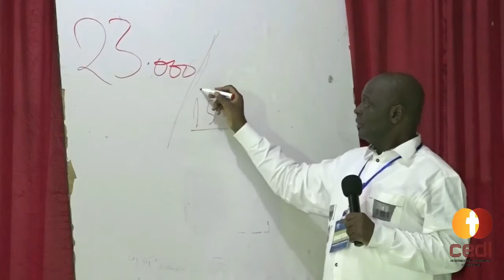CONFÉRENCE INTERNATIONALE SUR LA CROISSANCE DE L'EGLISE 2016 - Partie 4